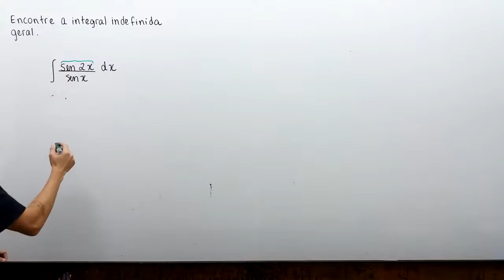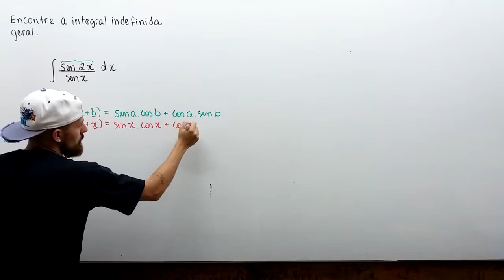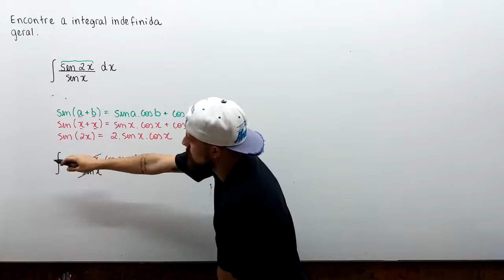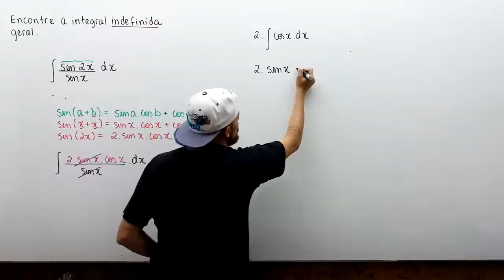5.4 - 18. Integrais Indefinidas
18. Encontre a Integral Indefinida Geral
∫〖sin⁡2x/sin⁡x  dx〗

5 – Integrais
5.4. Integrais Indefinidas